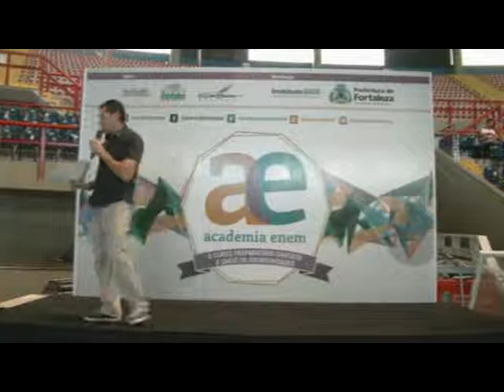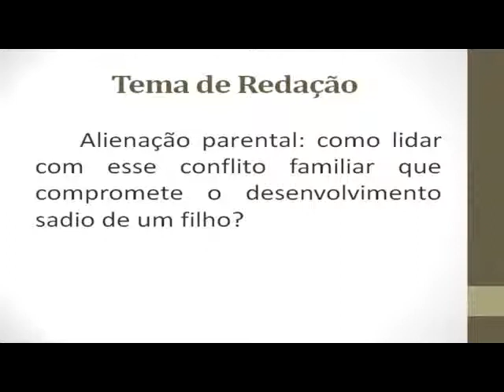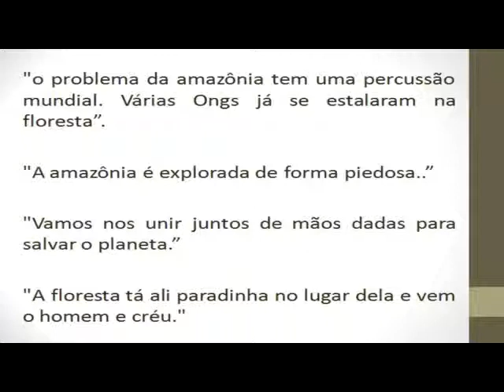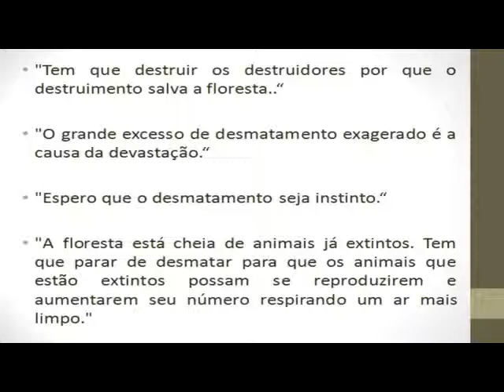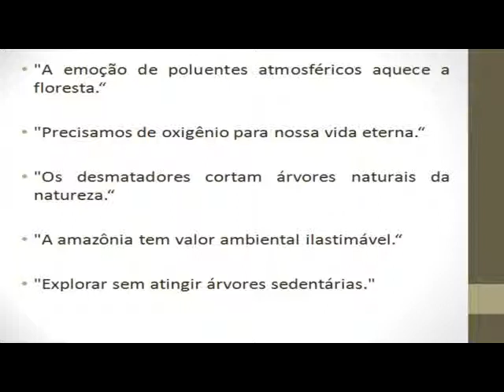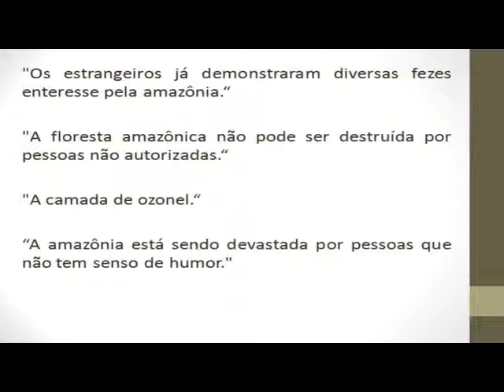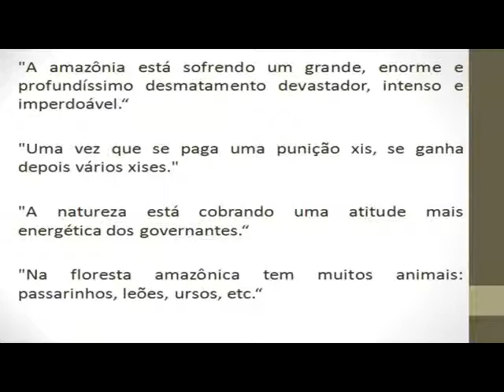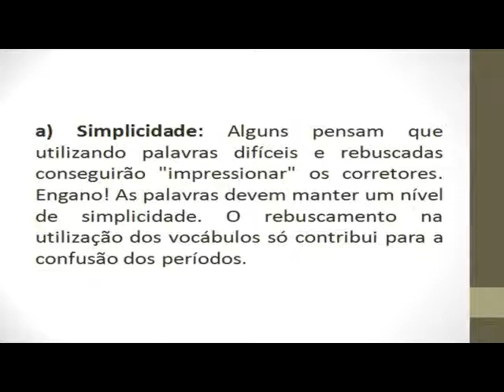Aula 3/08 - Prof. Volney Ribeiro - Redação - Parte 1/5